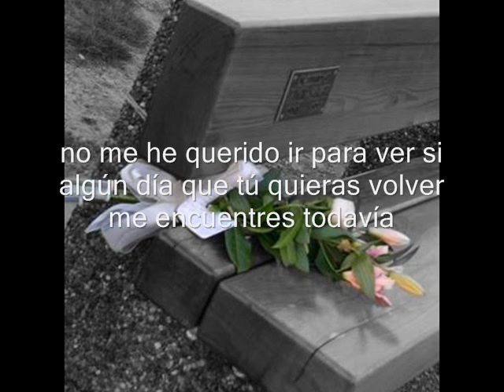La Rondalla de Saltillo (Se me olvidó otra vez)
Se me olvidó otra vez, La Rondalla de Saltillo